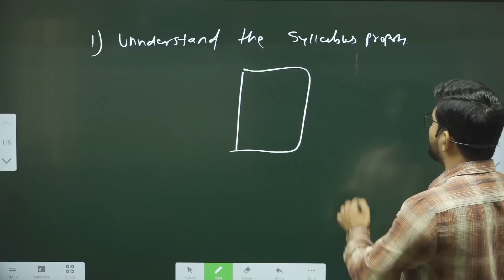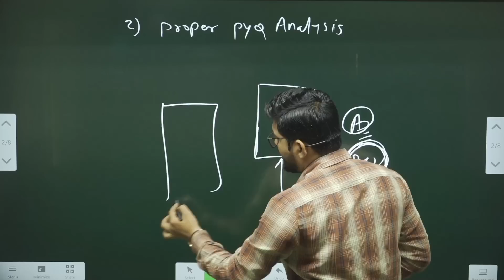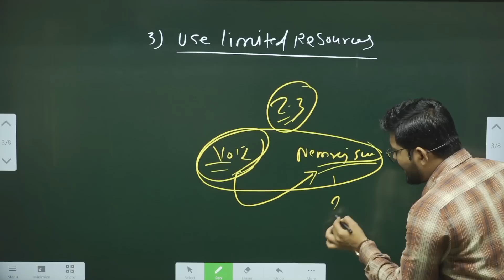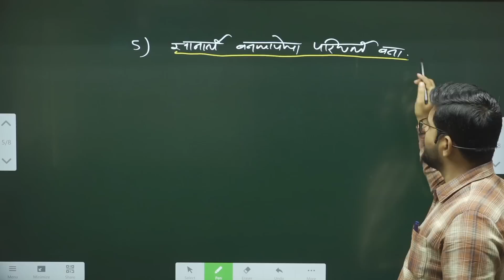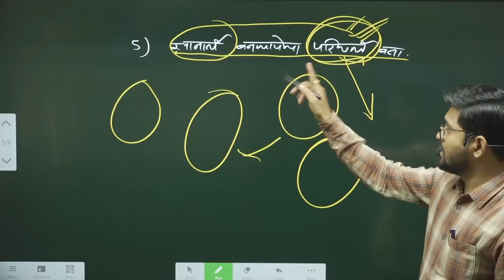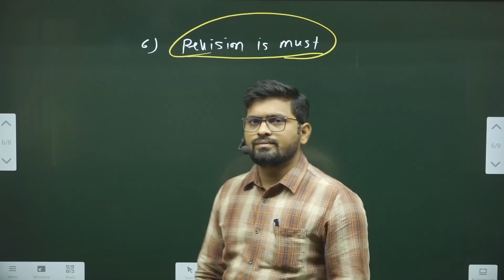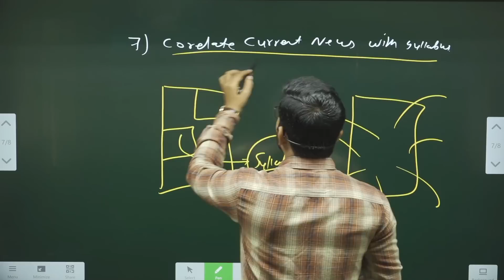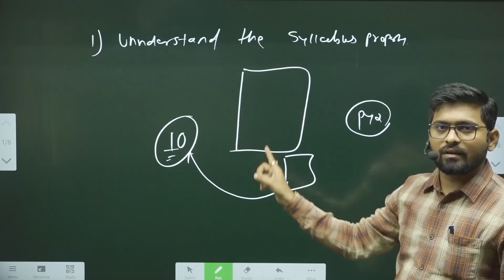🔸 अभ्यास कसा करावा..? BY KADAM SIR.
PK AGRI ACADEMY
With Director  - Mr. Pandurang Kadam SIr

 Download our PK AGRI ACAADEMY  App From Playstore Link Given In Below👇🏻👇🏻